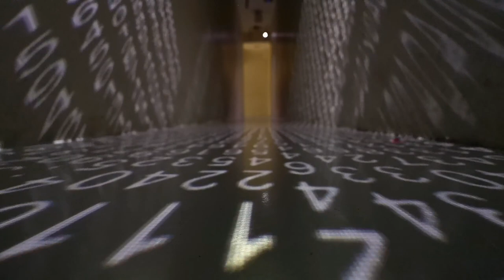4kstatus 4k shorts 2023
endangered species
Animal behavior
Wildlife photography
National parks
Wildlife documentaries
Wildlife rescue
Wildlife rehabilitation
Safari
Marine life
Wildlife tourism
Wildlife sanctuaries